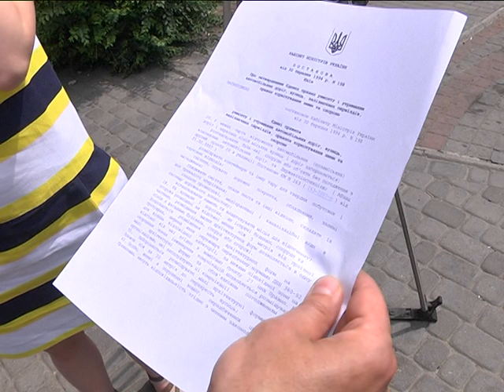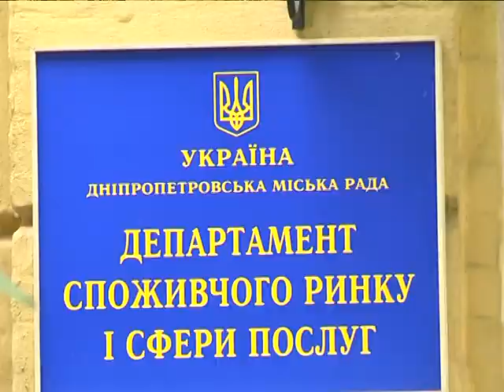Кафе на тротуаре не прописаны в законодательстве Украины